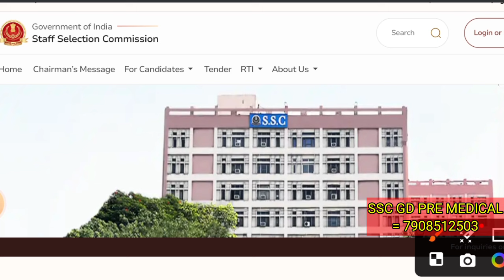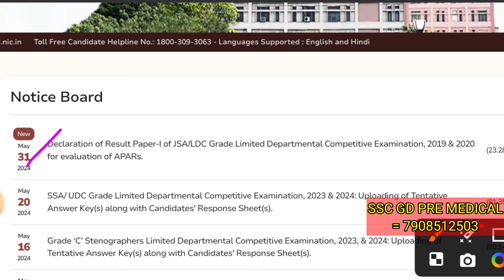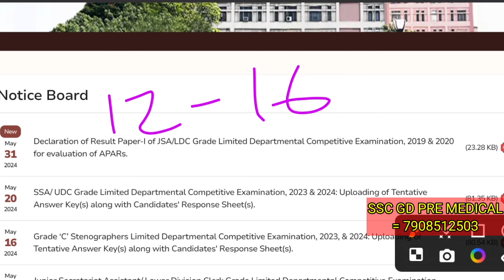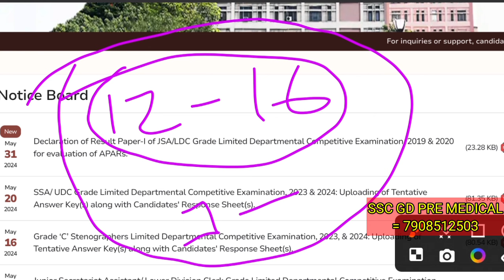SSC GD Result 2024 // SSC GD Physical Cut Off 2024 // SSC GD Score Card 2024 // SSC GD Physical Date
THIS VIDEO CONTAINS👇

ssc gd result out date 2024
ssc gd today news 2024
ssc gd today notification
ssc gd final cut off 2024-25
west bengal
ssc gd result cut off 2024
ssc gd cisf cut off 2024
ssc gd crpf cut off 2024
ssc gd ssb cut off 2024
ssc gd itbp cut off 2024
west bengal ssc gd 2024
ssc gd 5 km running tips west bengal
namita Soldier Academy

🥰আমাদের চ্যানেলে যে সমস্ত ভিডিও ছাড়া হয় ।ইন্ডিয়ান আর্মি মেডিকেল ফিটনেস, আর্মি রানিং আর্মি ফিজিকাল মেজারমেন্ট আর্মি রানিং প্রস্তুতি । এসএসসি জিডি, ARMY & SSC GD All Notification বিএসএফ, সিআরপিএফ, এসএসবি, এক্সাম প্রস্তুতি, এসএসসি জিডি এক্সাম প্রস্তুতি।

this video is about tips note this is educational and informational purposes only..